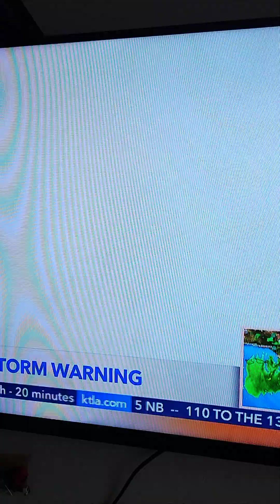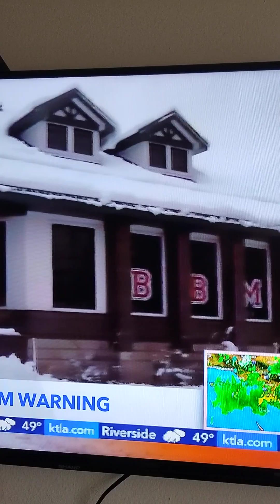6 de febrero de 2024